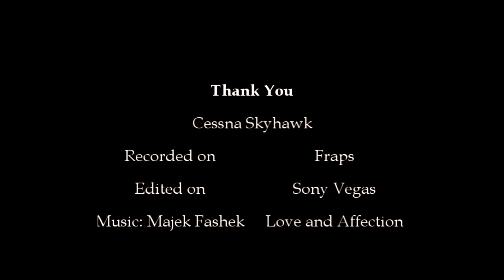Tahitian Outing HD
A short outing in Tahiti with a Cessna Skyhawk. Hope you enjoy!